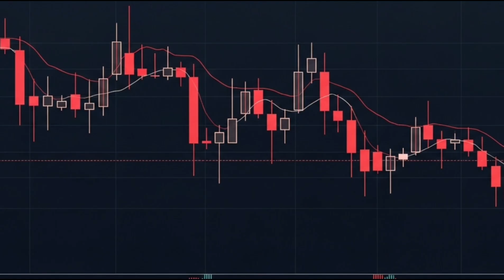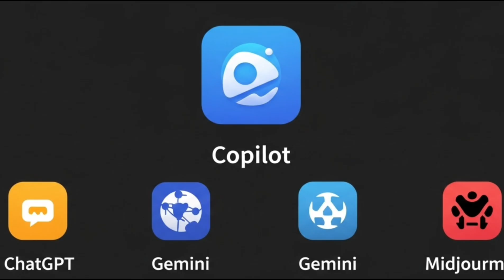Jensen’s One-Man-Built $5 Trillion Empire: NVIDIA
A journey that began with a move from Taiwan to America.
He had only $200 in his pocket, but a dream big enough to change the world.
Years later, that boy would build a $5 trillion empire.
This is the story of the man in the black jacket — Jensen Huang —
who turned impossibilities into history.
He didn’t just build a company — he started the age of Artificial Intelligence.